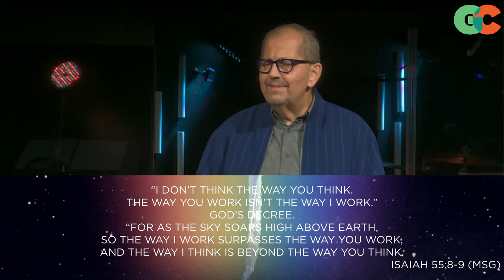The God of Miracles | Roger Blackmore